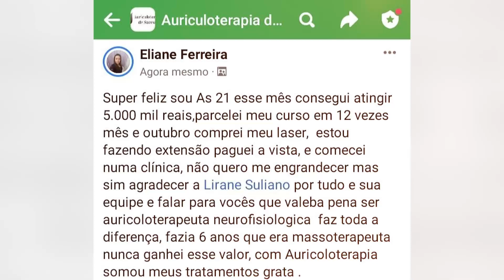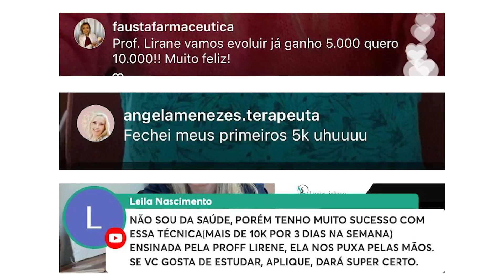Auriculoterapia - O Que é Auriculoterapia Neurofisiológica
00:00 - Auriculoterapia - O Que é Auriculoterapia Neurofisiológica

Conheça mais sobre a Auriculoterapia Neurofisiológica neste vídeo. Você vai aprender o que é auriculoterapia, para que serve, quais condições ela pode tratar e quem pode fazer a aplicação da técnica. Se você nunca ouviu falar, não deixe de assistir esse vídeo, você vai se surpreender ao descobrir para que serve a auriculoterapia.

00:27 – O que é Auriculoterapia

Auriculoterapia ou auriculopuntura é uma forma de medicina alternativa baseada na ideia de que o pavilhão auditivo da orelha, ou aurícula, é um micro-sistema em que todo o corpo é representado por um mapa. Confira como funciona a auriculoterapia neste vídeo.

02:18 – Para que serve a auriculoterapia

A Auriculoterapia possui diversas aplicações, sendo mais procurada para aliviar dores e tratar problemas físicos e emocionais, especialmente auriculoterapia para ansiedade. Confira neste vídeo quais são as doenças e condições que podem ser tratadas através da auriculoterapia.

06:53 – Quem pode exercer a Auriculoterapia

A Auriculoterapia é um curso livre, qualquer pessoa maior de 18 anos pode ter uma formação profissional em Auriculoterapia, mesmo que não atue na área da Saúde. A auriculoterapia pode ser feita em qualquer pessoa, independentemente da idade, trazendo benefícios para adultos, idosos e crianças.

Neste vídeo:

O que é Auriculoterapia
Para Que Serve Auriculoterapia
Auriculoterapia Neurofisiológica
Auriculoterapia Funciona
Quais os benefícios da Auriculoterapia

Conheça o livro Protocolos de Auriculoterapia, um manual com 283 protocolos de tratamento em várias patologias

Conheça o Atlas de Auriculoterapia de A a Z. Um mapa para localização de pontos da auriculoterapia neurofisiológica

Receba conteúdos exclusivos sobre saúde e auriculoterapia! 👂👀 Para isso basta participar do canal no aplicativo do Telegram através do link abaixo: